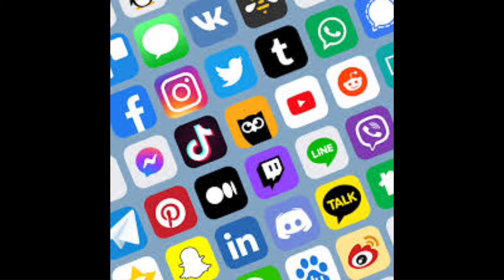bachpan ka pyar badshah | badshah with viral boy | social media viral boy video#sahadev#badshah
hello friends
          I am randhir kumar bishwas and welcome to my youtube channal paani tech

some info:.

    Friends, you will definitely watch the video and if you like it, please share it, if you have any question, you can also comment me, I will try my best to reply to your comment, your support is our happiness

about channal:-

In this channel you can get unboxing mobile review, application review, youtube information related to technology.